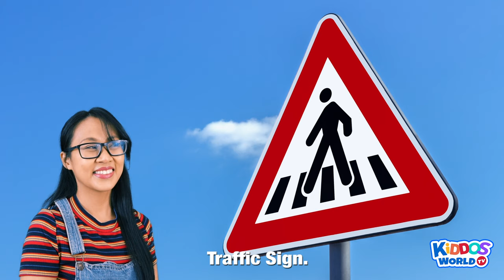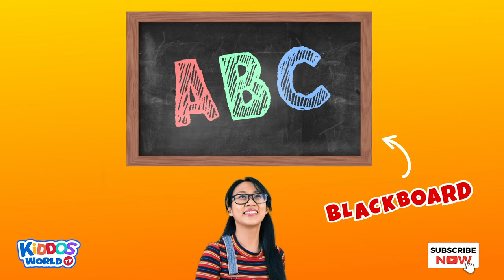Learn the Basic Shapes - Shape Objects Examples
We're glad you're here, Kiddos! Would you like to learn about shapes? Let Miss V show you how to draw basic shapes and what shapes we can see around us. Let's get started!